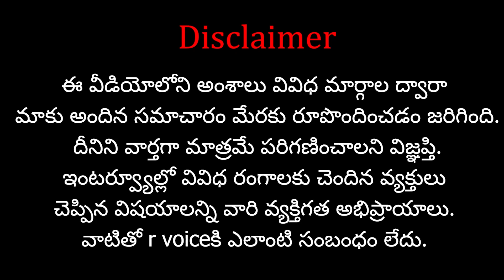బoగ్లాదేశ్ లో లెక్క మారింది..| Warning of Hindus to Yunus government..? | R Voice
Support 'R VOICE' through your contributions:
Our Company Account Details:
Account No:  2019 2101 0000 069
IFSC Code: UBIN 0920 193
Bank: Union Bank of India